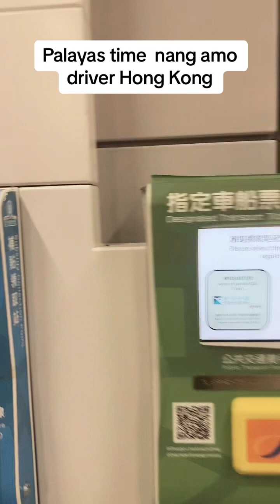BUHAY OFW PINALAYAS NANAMAN TAYO MGA kuRAP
Hnd madali buhay sa abroad kahit ayaw mo pero wala kang magawa